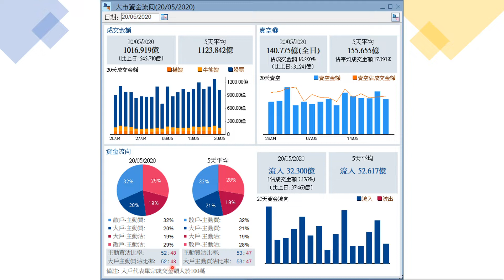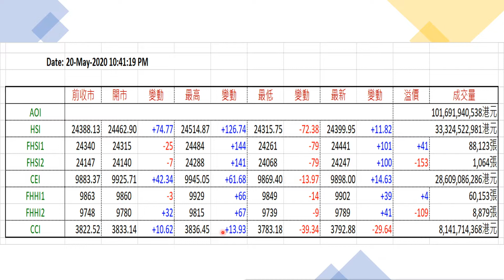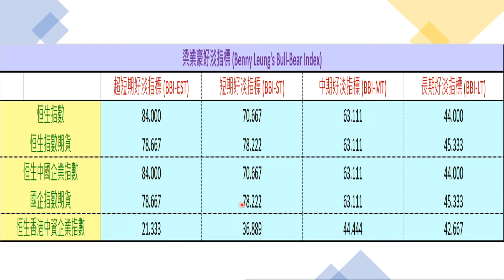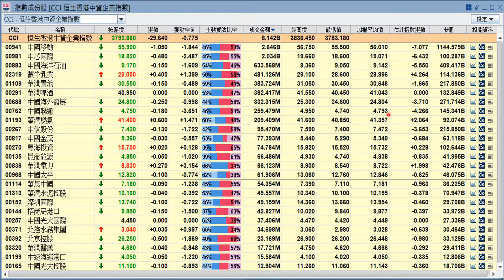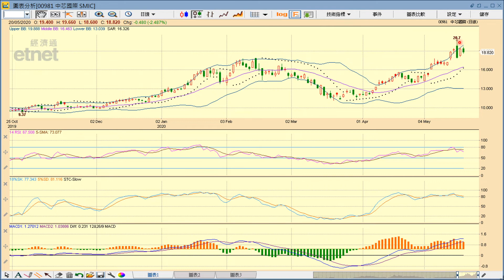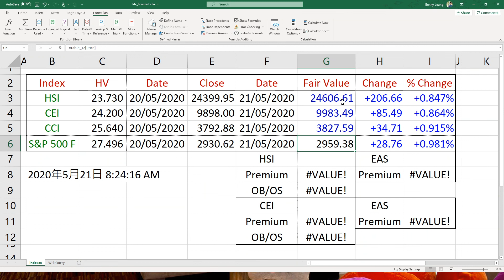【梁業豪港股影音分析】2020年5月21日 (開市)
紅籌股剛開始嘗試發力，昨天走勢卻突然轉弱，表現明顯不及國企股。大家應預計焦點股中國移動 (0941) 與中芯國際 (0981) 的量度跌幅目標，並不應急於入市吸納。